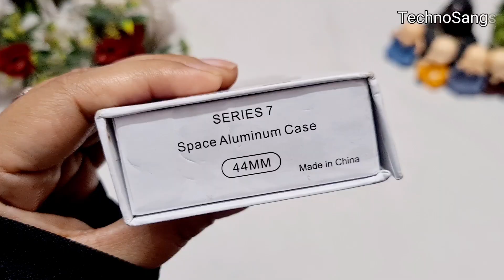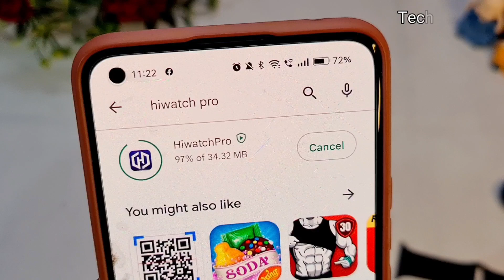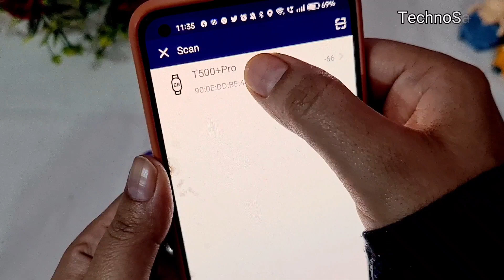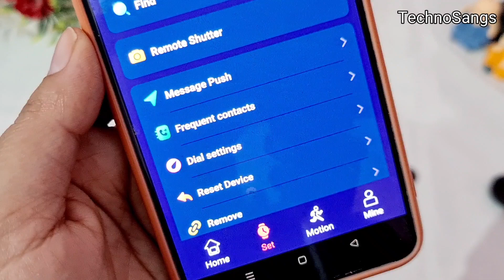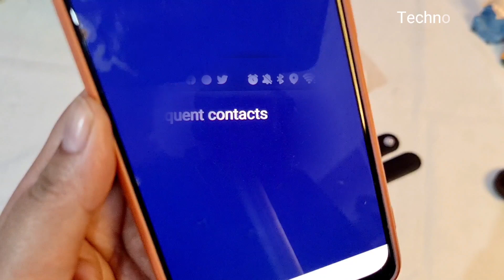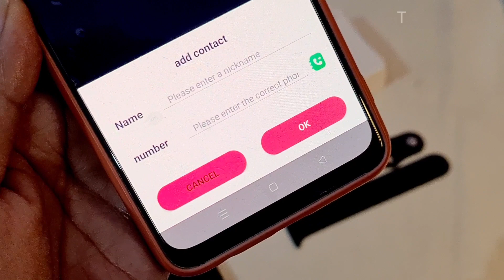T500+pro smartwatch full setup||Hiwatch 7 ko app se kaise connect karen||TechnoSangs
1.T500+pro smartwatch full setup||Hiwatch 7 ko app se kaise connect karen||TechnoSangs
2.How to Setup Hiwatch Pro Smartwatch App
3.How to connect Hiwatch Pro to phone
4.Hiwatch7 t500+ pro mobile connect
5.Hiwatch7 t500+ pro kaise connect Karen

TechnoSangs